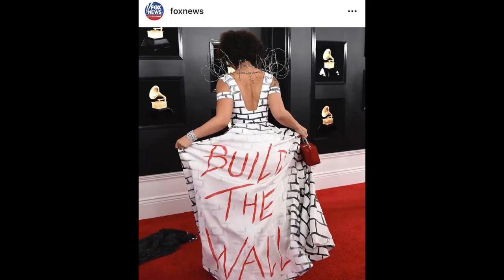Singer JOY VILLA Wears 'BUILD A WALL" Dress to the 2019 Grammys (PICS & VIDEO)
PressPlay JoyVilla wears a BuildTheWall dress to the 2019 Grammys 🤔 Comment your reaction 👇🏼 📸 @dryerbuzz /Facebook

Video courtesy of: @dryerbuzz /Facebook

Joy Villa, Build A Wall Dress, Make America Great Again, Donald Trump Supporter, 219 music awards, Music awards, Wears u27build a wall dress to the 219 grammys, Grammys, 2019, The, To, Dress, Wall", A, 'build, Wears